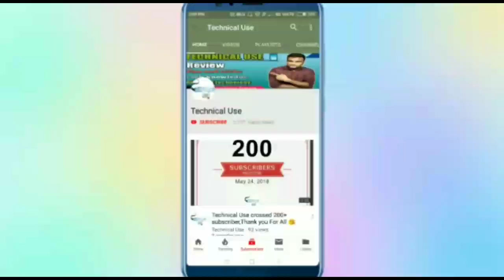10.or Ka Sabse Bada Sach ,Jo apko Phone lene se Pehle janana chaiye..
Hello dosto Technical Use me apka bahut bahut swagat karta hu,dosto hum Hamesha tenor ki topic par video cover karte h,,aise me kaafi log muje kehte h ki me tenor ka Taarif karta rhta hu ,,tenor ka phone kaafi bakwas h aise wo kehte h issi chiz par aaj me video Banaunga ,ky h sach ,,,kyuki ye bahut zaruri h apko janana before buy bahut sare log ka Jo Bura comments h usika aaj me parda fash karne Walla hu dosto ye video bahut hi soch smajkar banai gyi h ekdam sach apke samne Rakhi h,,agar aapko hurt Karti h to muje maaf karna ,Lekin muje aaj laga ye Video banana chaiye..Qki yaar ab kuch zyada hi ho rha h ,,start me apko itna pata nhi chalega isliye pura end tak dekhiye,,tab samjega,,,
Baaki k baatey video me cover karenge
So Boys and Girls request you to watch it till end
DHANYAVAD🙏🙏🙏🙏🙏🙏

Our YouTube chat link here you can connect with many people and me ,, whenever you have any issues . So simply join it

My Gears

Tripod

Wall stickers

Mi A2

Realme 1 4gb

Redmi Y2

Honor 7c

10.or g